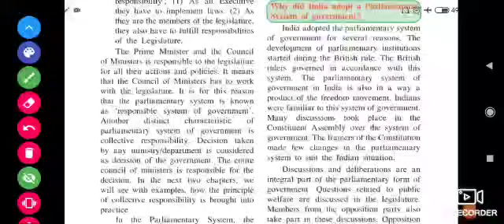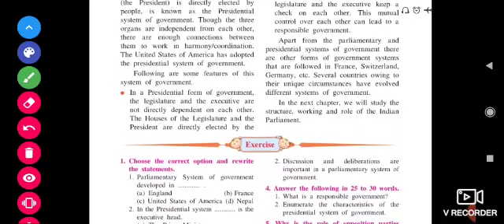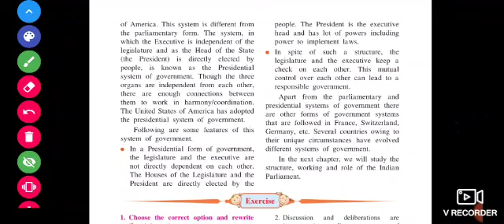Std -8 th Subject - Civic Lesson no 1 Introduction to the Parliamentary System part 3👇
Subject - Civic
Lesson no 1
Introduction to the Parliamentary System part 3👇